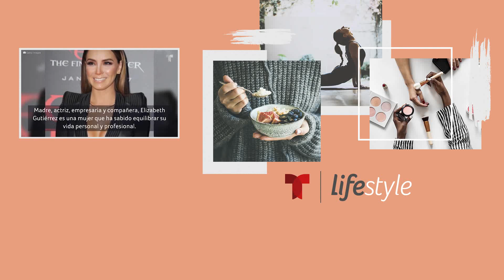La inestable relación de William y Elizabeth | Familia | Telemundo Lifestyle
Video oficial de Telemundo Lifestyle. La relación de William Levy y Elizabeth Gutiérrez ha estado marcada por supuestas infidelidades, rupturas y escándalos. Así han vivido como pareja casi 17 años.